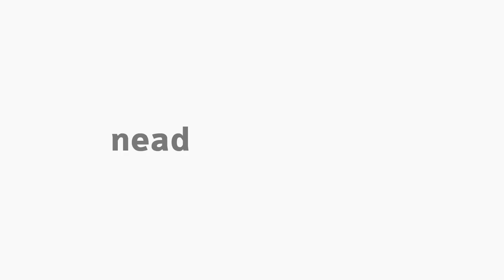[BIO] Aids e Imunoensaios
Tema Aids e Imunoensaios para a disciplina Imunologia com a professora Adriana Knob. Curso de Ciências Biológicas.